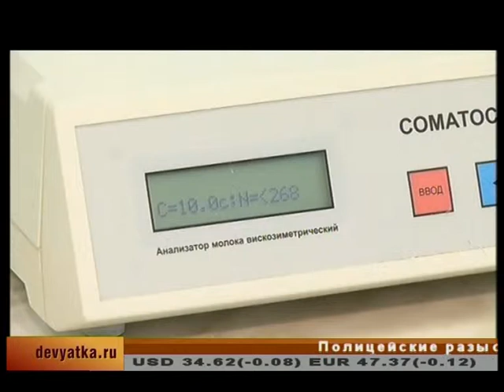Пробы сырого молока